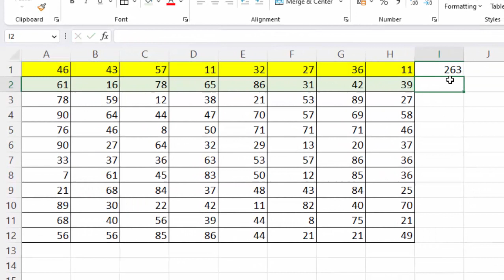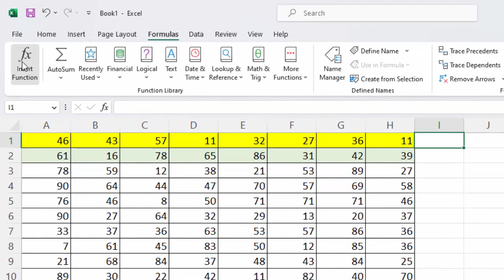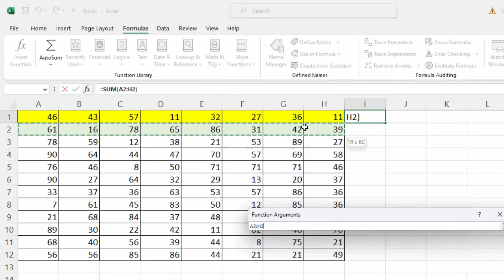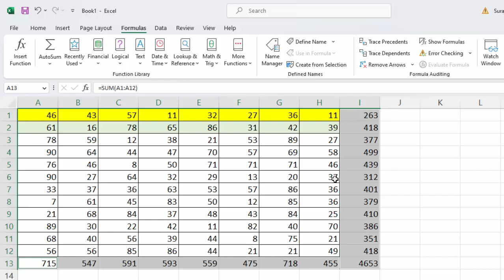Short cut key of sum in Microsoft Excel@COMPUTEREXCELSOLUTION